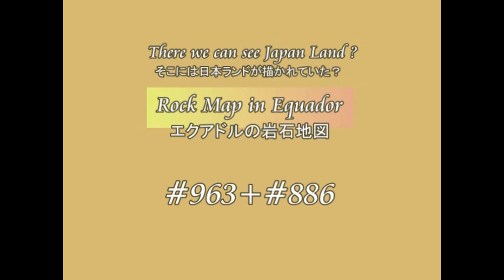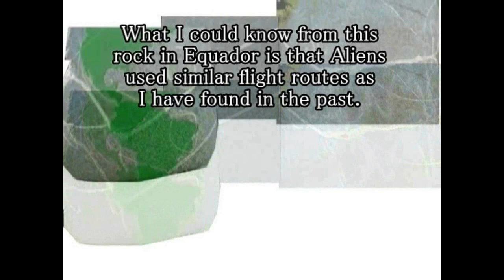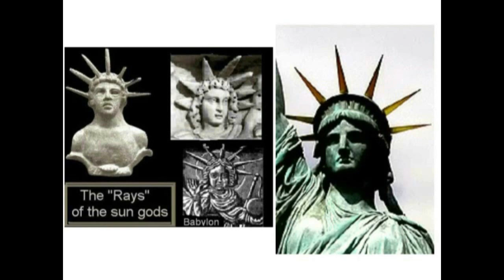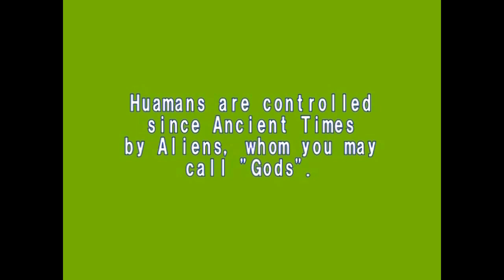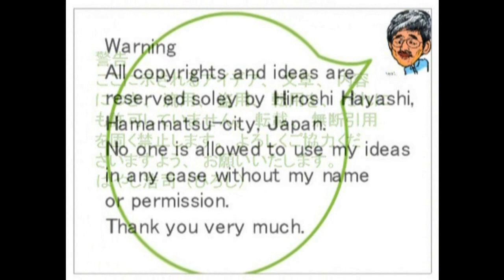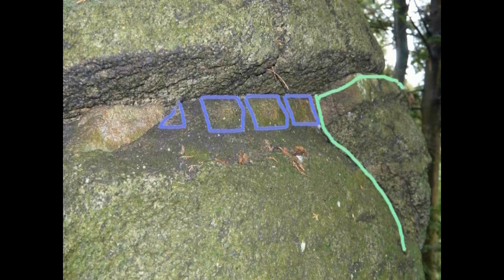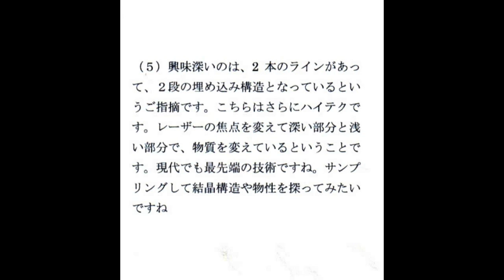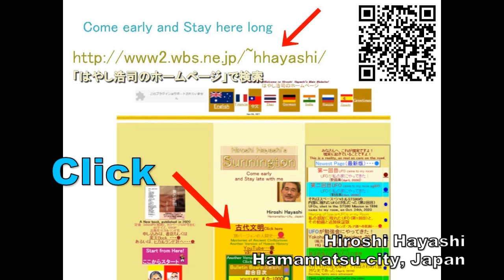4033【08M】Japan Land in a Map of Klaus Dona クラウス・ドナが発見したエクアドルの石柱地図の中の日本by Hiroshi Hayashi JP